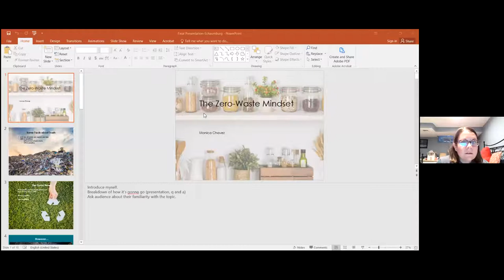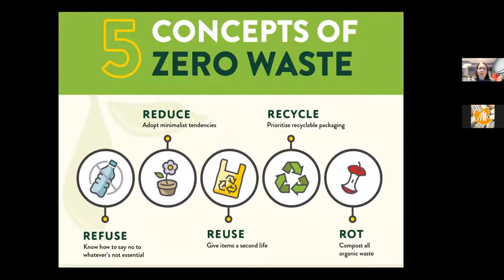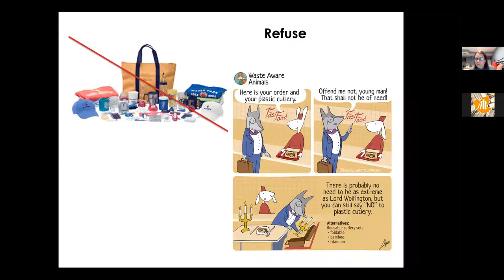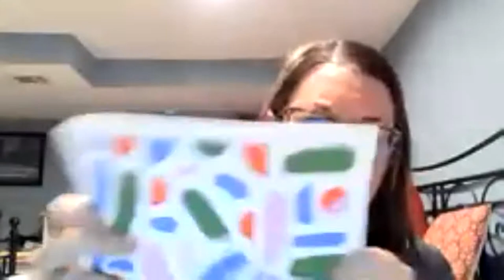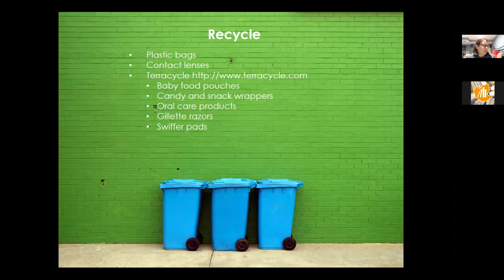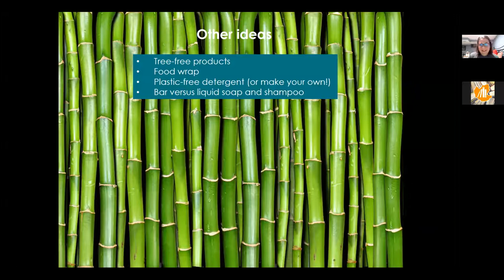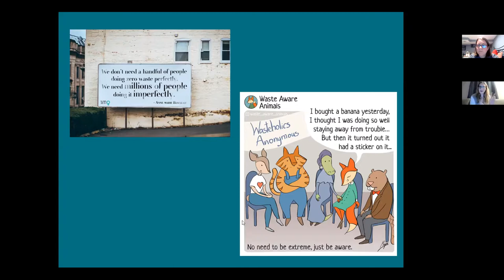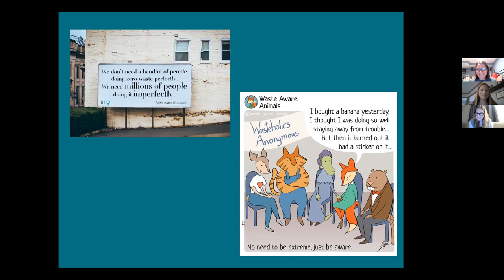Zero Waste Mindset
Speaker Monica Chavez provides tips on reducing waste while saving money and improving your health. Monica Chavez, local conservationist, will help you re-energize your recycling practices , gain habits that are healthy & earth-friendly, & explore the idea of a zero waste lifestyle!
Q&A after the event, & Monica will share her favorite resources with us.